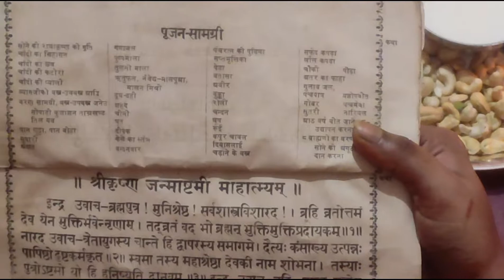NAYI MAYUR PANKH AUR KU6 KHAS TARIKE SE MANAI JANAMASTHAMI// KRISHNAASHMI// PUJA SAHA 2022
Hello friends my name is Puja Saha.
I wish to share our JANMASHAMI VLOG with all of you.
If you all like the video plz comment.

You’re free to use this song in any of your videos, but you must include the following in your video description (Copy & Paste): Song: Ikson - Paradise (Vlog No Copyright Music) Music promoted by Vlog No Copyright Music.

You’re free to use this song in any of your videos, but you must include the following in your video description (Copy & Paste): Song: LAKEY INSPIRED - Chill Day (Vlog No Copyright Music) Music provided by Vlog No Copyright Music.

♡ ♡ PUJA SAHA ♡ ♡